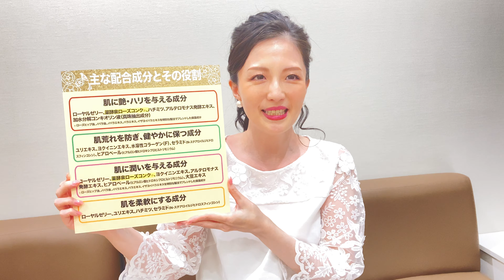キャストいちおしday 大月キャストいちおし！「薬酵泉 薬用全身美容オイル美容液」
キャストいちおしday　大月キャストがいちおしする「薬酵泉 薬用全身美容オイル美容液」
11/3(水）のキャストいちおしdayを盛り上げるべく、キャスト自らが商品をPR致します！

キャストいちおしdayをより楽しんで頂くために、是非こちらの動画をご覧ください！！

※番組および商品内容に変更が生じる場合もございます。
※商品の詳細は番組またはネットでご確認ください。

心おどる大創業祭をもっと楽しむにはこちらから